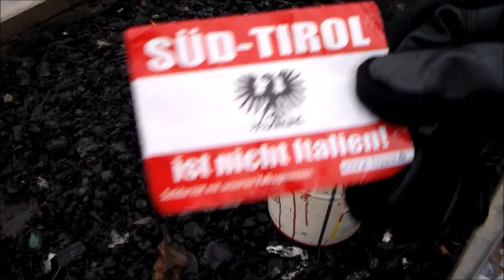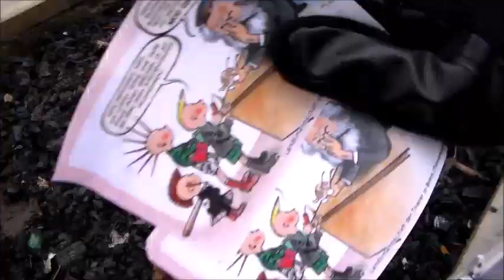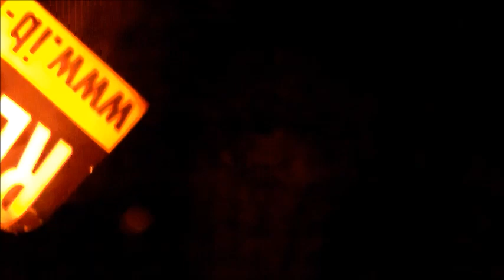Antifa in die Offensive!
Gemeinsam den Jänner zum Monat des antifaschistischen Widerstands machen! Schließt die Reihen und kommt auf die Demonstrationen gegen die deutschnationalen Burschenschafter. Antifa in die Offensive!